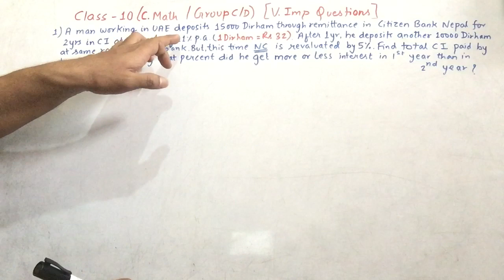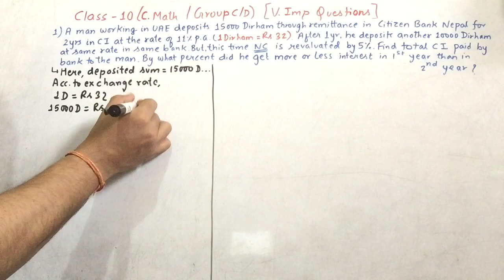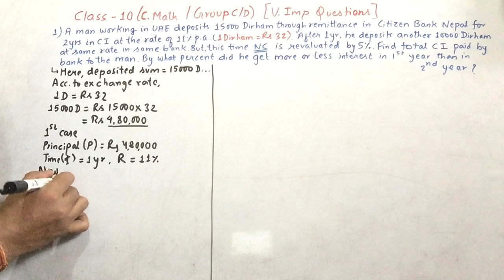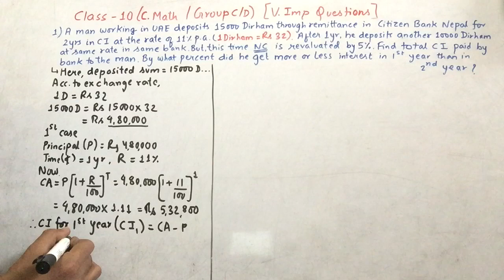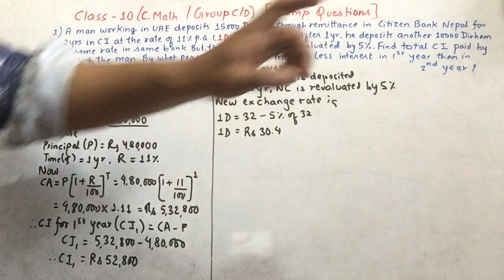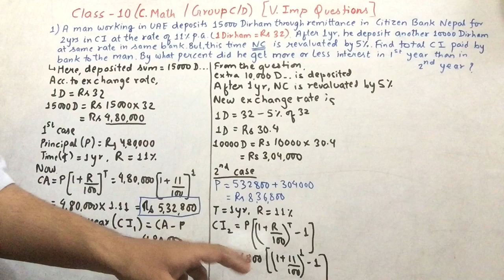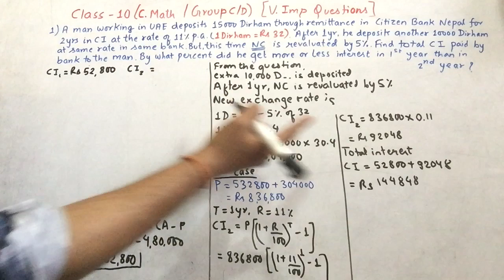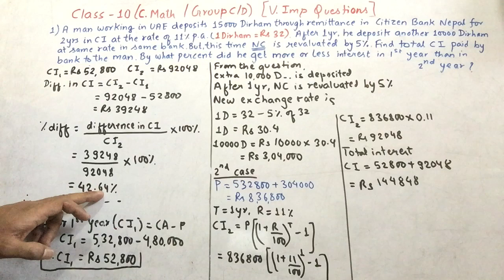Class 10 || C. Math || Compound Interest || Group D || VERY important Question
This channel provides online classes for class 9, 10, 11, 12(Math and Science - Physics) # RS Virtual Class